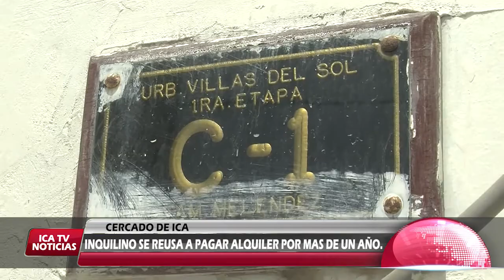PERIODISTA ACUSA INQUILINO MOROSO.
EL COMUNICADOR SOCIAL  MARIANO ROSALES DENUNCIÓ A SU INQUILINO DE PRETENDER MEDIANTE ARGUCIAS  APODERARSE DE SU PROPIEDAD  POR LO QUE SOLICITO A LA JUEZ DEL TERCER JUZGADO DE  PAZ LETRADO A NO DEJARSE SORPRENDER POR JOSE LUIS MELENDEZ, QUIEN LE ADEUDA HASTA LA FECHA 5 MIL SOLES.